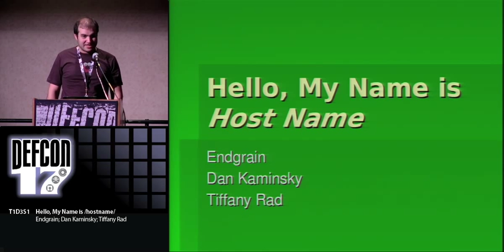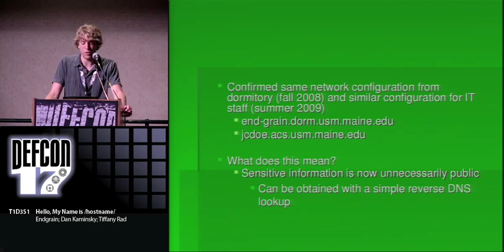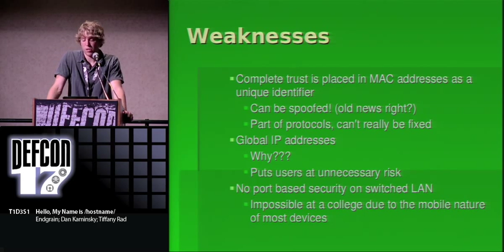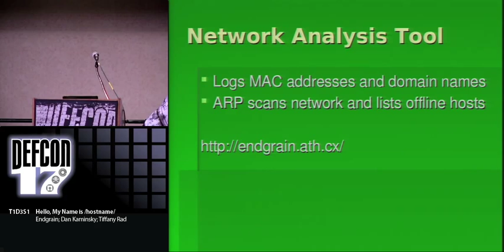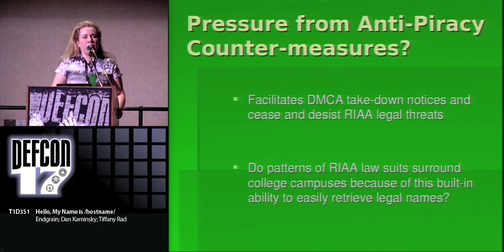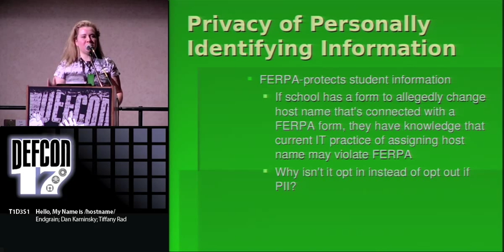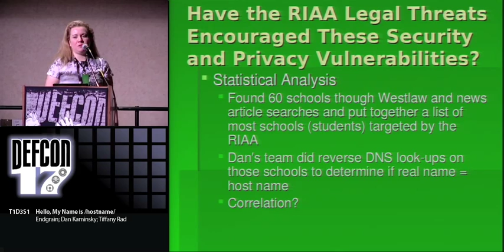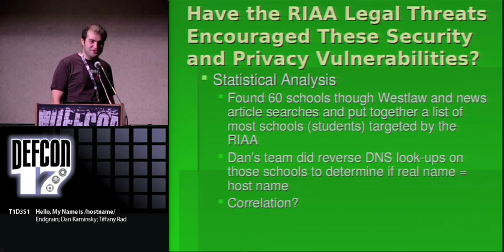DEF CON 17 - Endgrain, Dan Kaminsky, and Tiffany Rad - Hello My Name is hostname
Hello, My Name is /hostname/
Endgrain Student of computer science at the University of Southern Maine
Tiffany Rad Part-time Professor, Computer Science Department, University of Southern Maine
Dan Kaminsky Director of Pen Testing, IOActive

It is widely known that MAC addresses are spoofable, however many access control models rely on them to uniquely identify devices. When host names are set to be user's real names and are broadcast to the Internet and accessible with reverse DNS lookups, everybody on the Internet, with no work, knows exactly who you are. You can't do medical research without saying JANE PHILLIPS IS CURIOUS ABOUT PREGNANCY and you can't study the effects of marijuana without TOM STEVENS IS READING UP ON SMOKING OUT. We will discuss the technical, legal, and ethical implications of transparency of identity online versus the war on combating piracy and how it pressures IT departments to design and maintain systems with these fallacies.

Endgrain is a Computer Science student from the University of Southern Maine. He has been involved in information security for almost 10 years. Some of his areas of interest include reverse engineering of software, web application pen-testing, and access control design.

Tiffany Strauchs Rad, MA, MBA, JD, is the President of ELCnetworks, LLC., a technology, law, and business development consulting firm. She is a part-time Adjunct Professor in the computer science department at the University of Southern Maine teaching computer law and ethics, information security, and is working to establish a computer crimes clinic at Maine School of Law. Tiffany is also the co-founder of the OpenOtto car hacking project, organizer of HackME (hacker space in Portland, Maine), and has presented at Hackers on Planet Earth (HOPE) and Pumpcon.

Dan Kaminsky has been operating professionally in the security space since 1999. He is best known for his "Black Ops" series of talks at the well-respected Black Hat Briefings conferences. Dan is one of few individuals in the world to combine technical expertise with executive-level consulting skills and prowess. Dan focuses on design-level fault analysis, particularly against massive-scale network applications. Dan regularly collects detailed data on the health of the worldwide Internet, and recently used this data to detect the proliferation of a major rootkit.